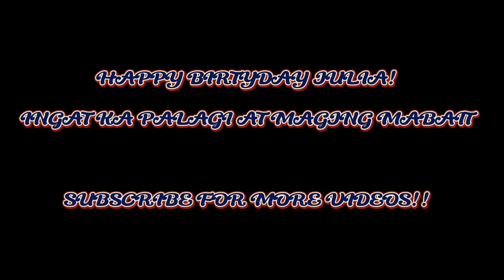HAPPY BIRTHDAY JULIA